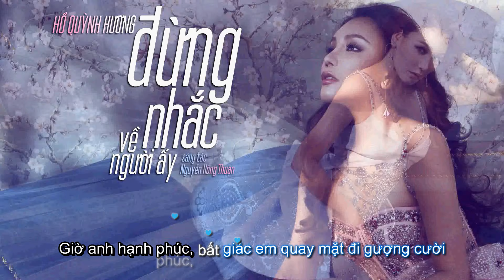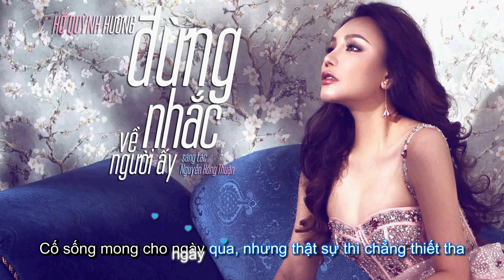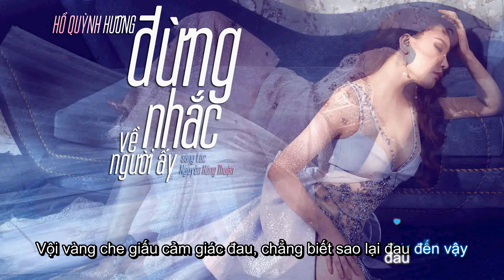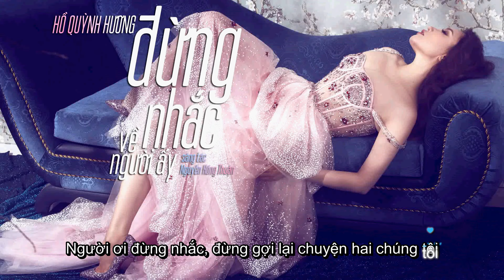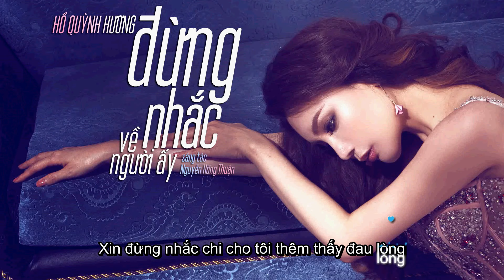Đừng Nhắc Về Người Ấy - Hồ Quỳnh Hương | Official Karaoke Video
Đừng Nhắc Về Người Ấy
Sáng tác: Nguyễn Hồng Thuận
Ca sĩ: Hồ Quỳnh Hương
Hòa âm: Đoàn Minh Vũ
Thu âm/ master: Minh Hà Studio
Nhóm bè: Cadillac

© Bản quyền thuộc về HQH Entertainment
© Copyright By HQH Entertainment ☞ Do not Reup